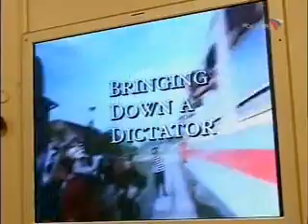Революция.com: завоевание Востока | 1 из 5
Фильм французских журналистов, посвященный технологии организации цветных революций в Восточной Европе, их организаторам и непосредственным руководителям